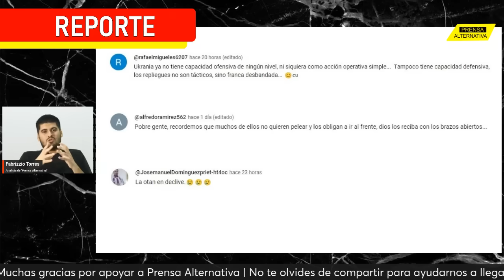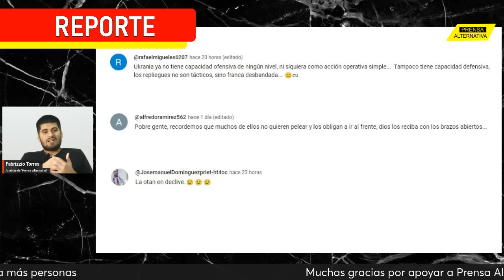Rusia da uno de las últimas punzadas a Ucrania!! | Charla con Fabrizzio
¡Un demoledor impacto sacude a las defensas ucranianas!